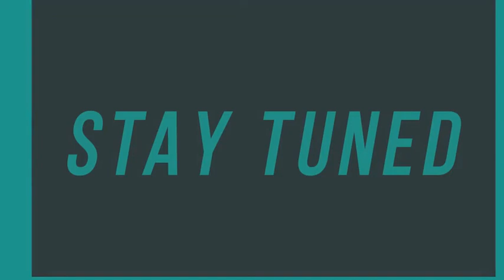MY JOURNEY AND EXPERIENCE SHARING WITH SOME OF THE LEGENDS OF THE GAME|FULL INTERVIEW@CricketNextLive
MY JOURNEY AND EXPERIENCE SHARING WITH SOME OF THE LEGENDS OF THE GAME|FULL INTERVIEW‎@CricketNext